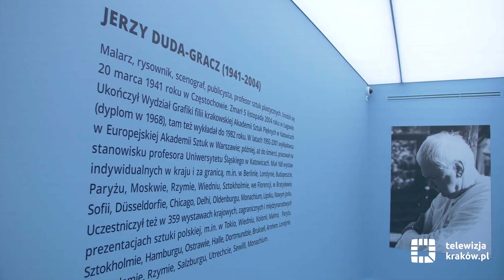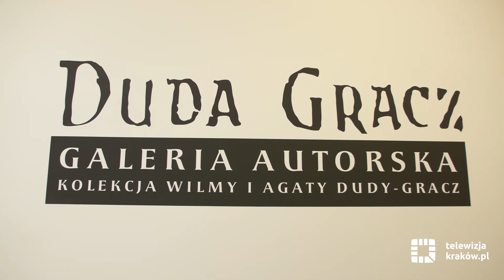Galeria Jerzego Dudy-Gracza w NCK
Był jednym z najbardziej rozchwytywanych polskich malarzy. Jego prace uwielbiano, ale z czasem zaczęto się ich bać i wstydzić. Nadszedł czas, aby odczytać go na nowo! Jerzy Duda-Gracz ma własną galerię autorską w Nowohuckim Centrum Kultury.